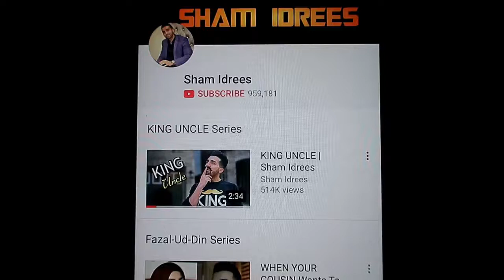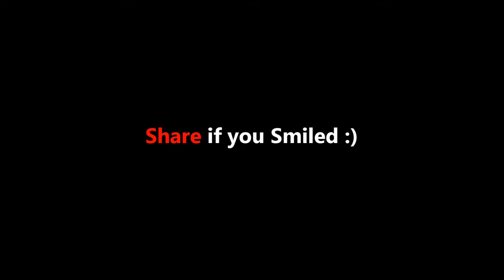ANNOYING SIBLINGS | Sham Idrees